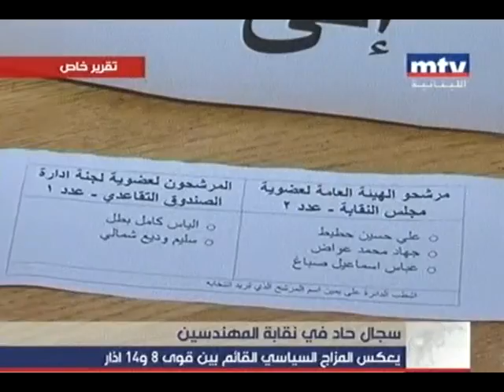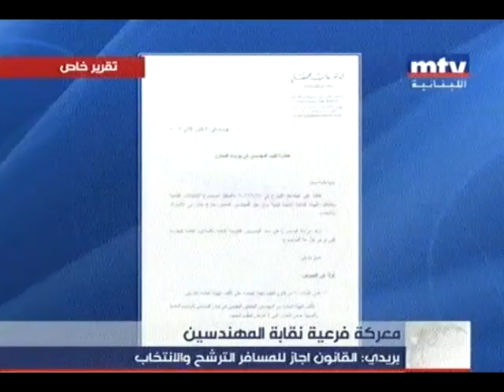سجال حاد في نقابة المهندسين